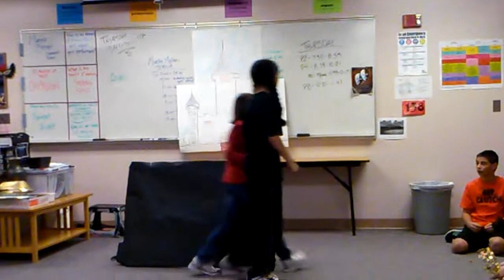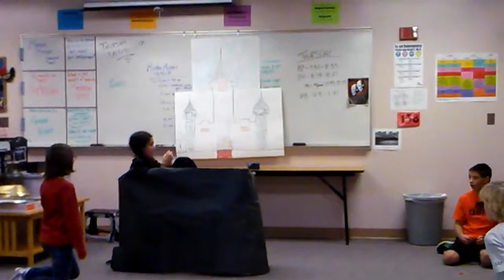Sydney's Drama Class play 12/20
Sydney's 'final' for her 6th grade drama class at Sagewood Middle School.   :)